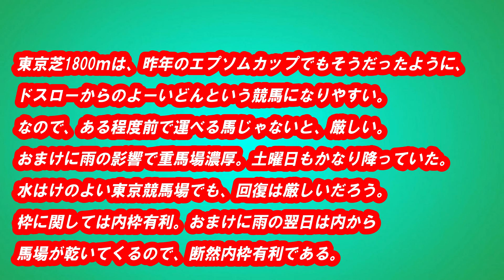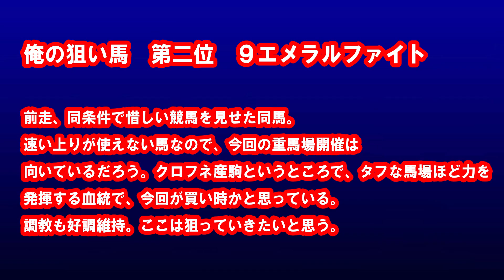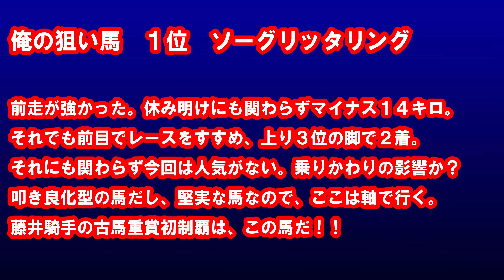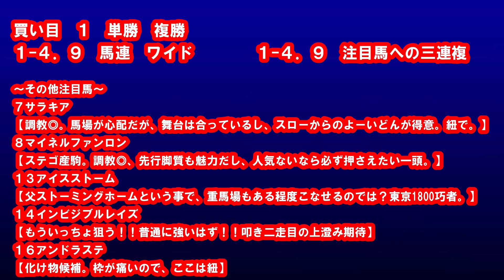【エプソムカップ予想】Ｇ３エプソムカップ予想！俺の鉄板 今回はおいしい穴馬バリいます！！【競馬予想】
エプソムカップ予想です！！是非ご覧ください！！

【安田記念予想】Ｇ１安田記念予想　俺の鉄板　アーモンドアイの取扱いは！？【競馬予想】

【日本ダービー予想】G1日本ダービー予想　俺の鉄板　絶対王者を破る馬は！？【競馬予想】

【オークス予想】G1オークス予想　俺の鉄板　ここを目標にしている馬を狙う！適性勝負！【競馬予想】

【京王杯ＳＰ予想】Ｇ２京王杯ＳＰ予想　俺の鉄板　東京１４００巧者はこの馬！！【競馬予想】

【新潟大賞典予想】G3新潟大賞典予想　俺の鉄板　超難解なハンデ戦、俺の本命はあの穴馬！！【競馬予想】

【競馬予想】G1NHKマイルカップ予想　俺の鉄板　３歳マイル王者候補は、穴馬です！！【NHKマイルカップ予想】

【競馬予想】G2青葉賞予想　俺の鉄板　ダービートライアルを制するのはどの馬！？【青葉賞予想】

【天皇賞春】G1天皇賞春予想　俺の鉄板　京都芝3200ｍコース巧者はどの馬！？【競馬予想】

【競馬予想】福島牝馬S予想　俺の鉄板　福島コースは〇〇がポイント【福島牝馬S予想】

【競馬予想】G1皐月賞予想　俺の鉄板　中山小回りは〇〇力勝負！！【皐月賞予想】

【競馬予想】G1桜花賞予想　俺の鉄板　阪神外回りは〇〇力勝負！！【桜花賞予想】

【競馬予想】フェブラリーS予想　俺の鉄板　展開向くのはこの馬か！？　【フェブラリーS予想】

【競馬予想】馬１グランプリ　年内総決算　有馬記念予想！ドラゴンの本命はこの馬だ！！カチカチ御免！穴馬カモン！【有馬記念予想】

【ナナフラ】いつでも使えるおススメ武将ランキング　智属性編【キングダムセブンフラッグス】

【ナナフラ】３周年大感謝選抜祭！おすすめランキングTOP１０！このキャラ達はもはやリセマラランキングでも上位！？【キングダムセブンフラッグス】

楽曲　URL